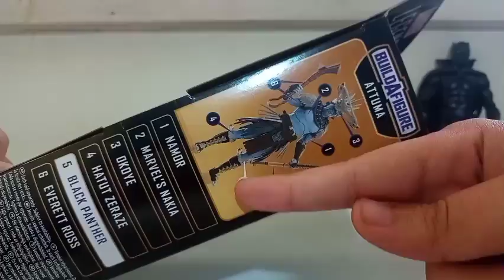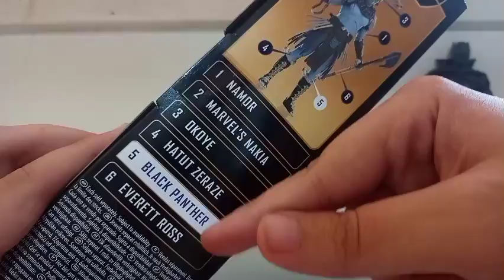MARVEL LEGENDS BLACK PANTHER VERSÃO COMICS (REVIEW) EM PORTUGUÊS